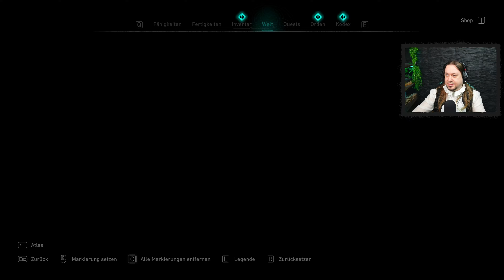Rauben für die Siedlung - Assassin's Creed: Valhalla ⚔ #115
🎞Streamaufnahme auf 🎮 Twitch.tv/Graf_Dom 🕰 Samstag ab 16Uhr

Natürlich ist auch Caent nicht vor unseren Leuten sicher, die nach neuen Rohstoffen gieren, schließlich haben wir in unserer Siedlung noch so viel zu bauen und wir wollen all den Leuten, die sich uns anschließen, ja auch was bieten können. Auf geht's!

---Spieleinfos---

Brich auf der Suche nach Ruhm mit den Wikingern zu Raubzügen auf. Überfalle deine Feinde, lasse deine Siedlung wachsen und weite deine Macht aus.

Titel: Assassin's Creed® Valhalla
Genre: Action, Abenteuer, Rollenspiel, Open-World